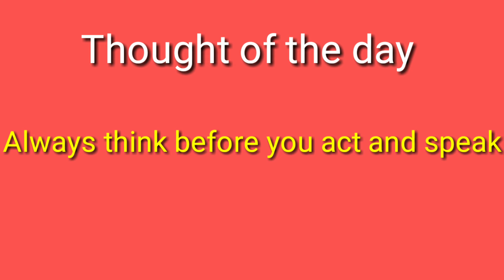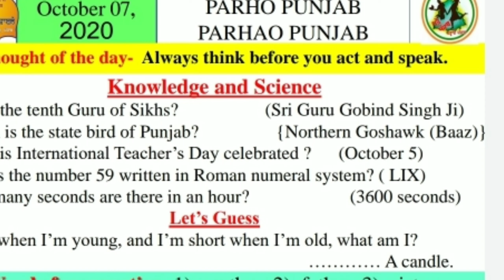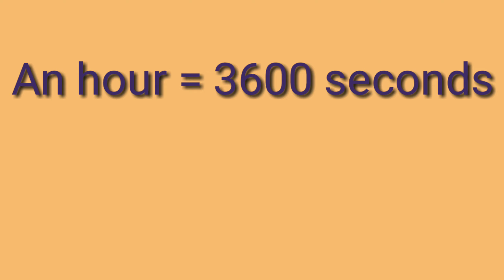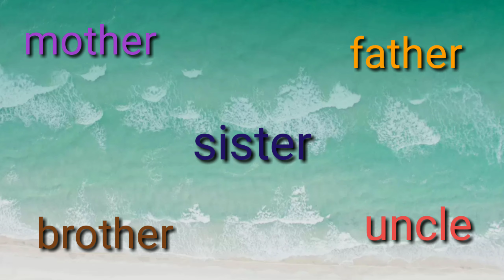online morning assembly 07/10/2020